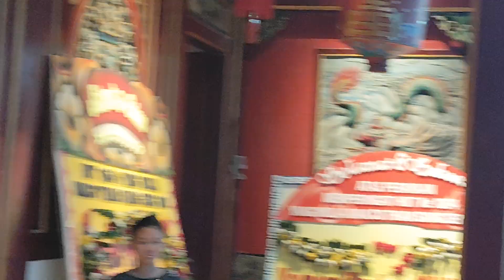Hut Kelenteng See Hoo Kiong "no edit"